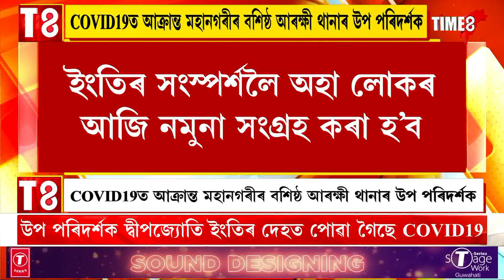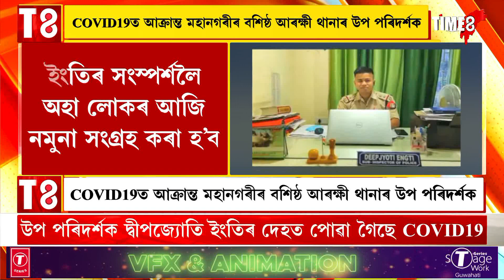বশিষ্ঠ থানাৰ প্ৰথমজন বিষয়া আক্ৰান্ত কৰ'ণাত